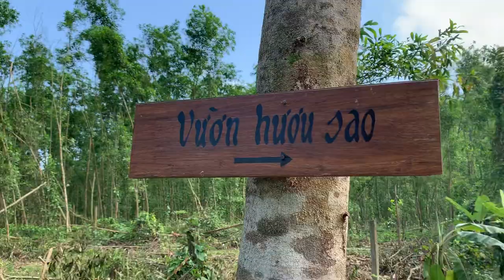Vlog Gia Đình Tom Tham Quan Suối Nước Nóng Thanh Tân Huế | CHAU DUC CHANNEL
Vlog Gia Đình Tom Tham Quan Suối Nước Nóng Thanh Tân Huế